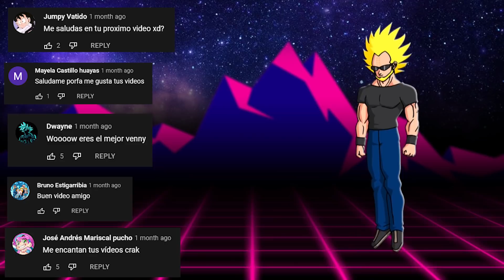Top 7 Reencuentros Mas Esperados En Dragon Ball